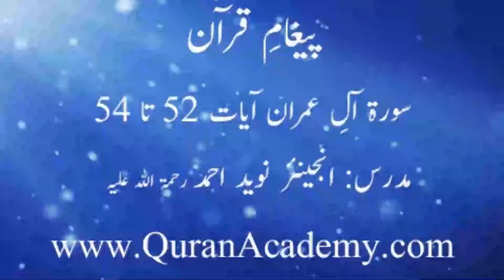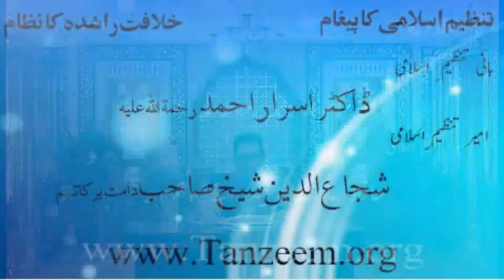Clip # 0120 - 003 Surah Al-E-Imran Ayaat 52 to 54 | Hafiz Engr. Naveed Ahmed | Paigham-e-Quran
Clip # 0120 003 Surah Al E Imran Ayaat 52 to 54